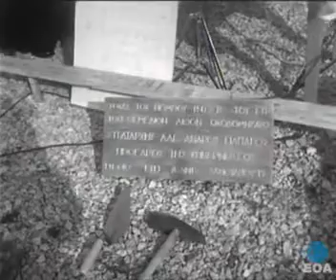1953 - Εγκαίνια του Γενικού Κρατικού Νοσοκομείου Πειραιώς παρουσία της Βασίλισσας Φρειδερίκης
Σαν Σήμερα 26/01/1953 - Αγκαίνια του Γενικού Κρατικού Νοσοκομείου Πειραιώς παρουσία της Βασίλισσας Φρειδερίκης
Διάρκεια: 00:07:36:15 - 00:08:28:10
Περίληψη
Στη Νίκαια πραγματοποιούνται τα εγκαίνια του Γενικού Κρατικού Νοσοκομείου Πειραιώς παρουσία της Βασίλισσας Φρειδερίκης και άλλων επισήμων.
Περιγραφή
Στη Νίκαια πραγματοποιούνται τα εγκαίνια του Γενικού Κρατικού Νοσοκομείου Πειραιώς παρουσία της Βασίλισσας Φρειδερίκης και άλλων επισήμων. Μπροστά από το κτήριο παιανίζει πολυμελής μπάντα, ενώ η Βασίλισσα Φρειδερίκη καταφθάνει με αυτοκίνητο. Κόσμος παρακολουθεί από την ταράτσα του νοσοκομείου όπου κυματίζουν η ελληνική και η αμερικανική σημαία. Κάτοικοι της περιοχής χαιρετούν την Βασίλισσα Φρειδερίκη κατά την αποχώρησή της.